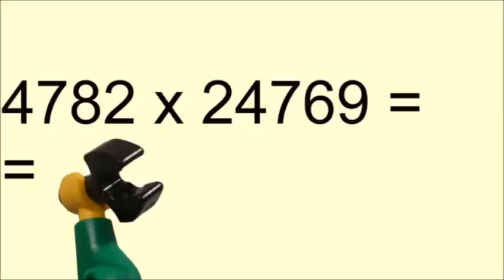Koledzy Stefana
Film zdobył I miejsce w konkursie filmów amatorskich dla dzieci i młodzieży do 12 roku życia w ramach projektu "Laboratorium filmowe".
Kategoria: praca indywidualna
Autor: Piotr z Opola (11 lat)
Projekt realizowany przez Fundację Rozwoju Kina w partnerstwie z Fundacją IKS.